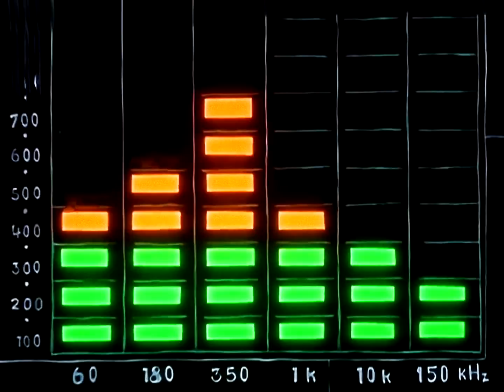ＬＩＦＥ ＩＳ ＧＯＯＤ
haven't paid my taxes man i'm too turnt up... 👮🚓